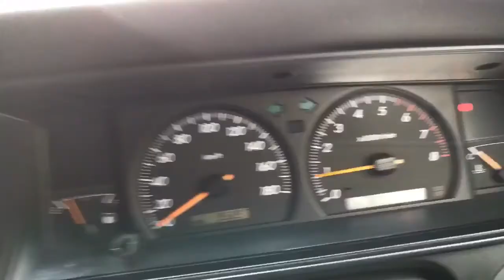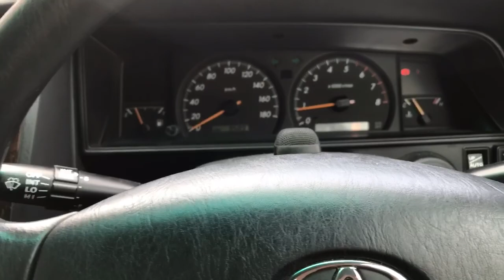クラウン マイルドハイブリッド